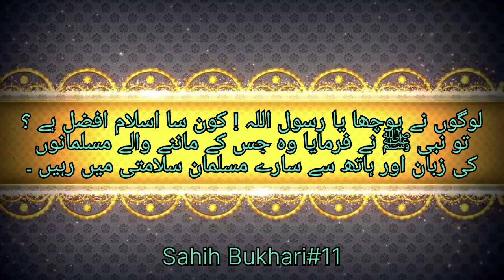Hadees - Which Islam is Better? Answer by Holy Prophet Muhammad (SAW)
Learn Hadees and Islam with Dil mein Deen.